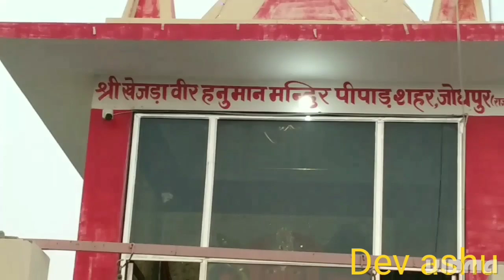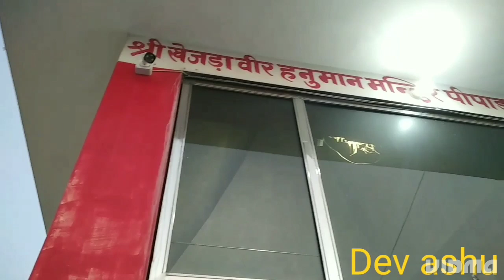ऐसा चमत्कारी मंदिर जिसके चमत्कार के किस्से लोगों के दिलों जुबान पर है पीपाड शहर खेजड़ा हनुमान मंदिर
ऐसा चमत्कारी मंदिर जिसके चमत्कार के किस्से लोगों के दिलों जुबान पर है पीपाड शहर का प्रसिद्ध वीर खेजड़ा हनुमान मंदिर
                      यदि आपके मन में  सच्ची भावना व श्रद्धा है तो
भगवान हनुमान जी को याद करें वो बहुत ही दयालु व कृपालु है वो अपने भक्तों पर अपनी कृपा दृष्टि हमेशा बनाये रखते हैं
                      जय हनुमान